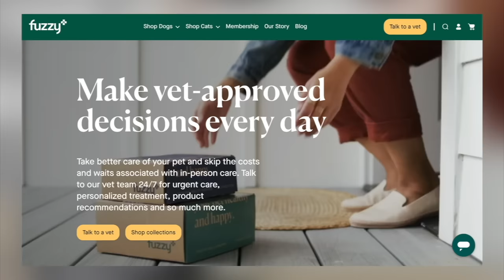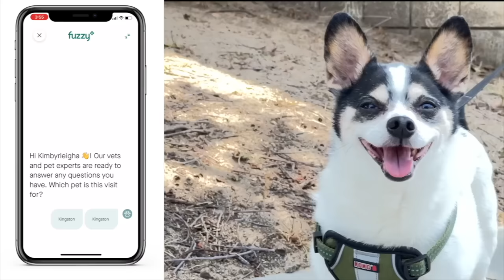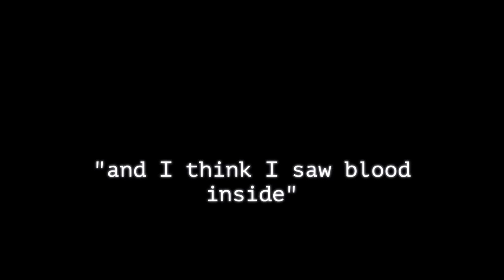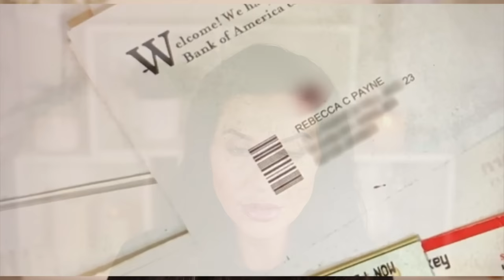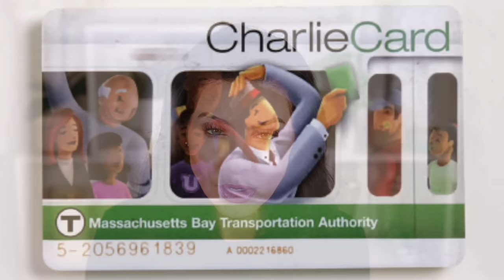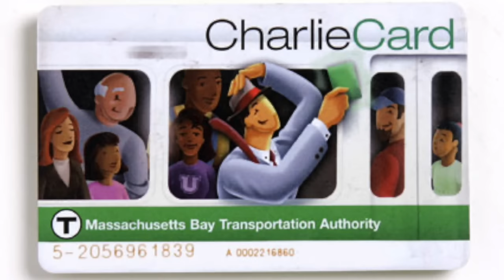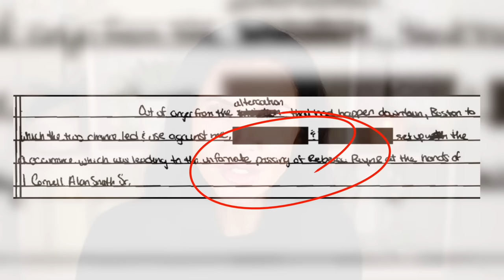What Happened To Rebecca Payne In Apt. 23? - True Crime Stories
for a FREE 7-day trial & access to exclusive member discounts!